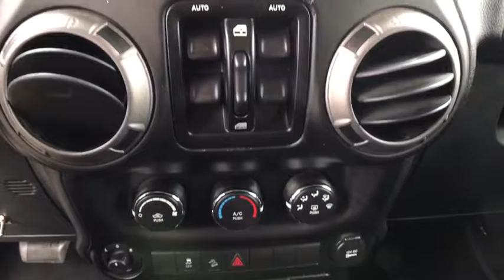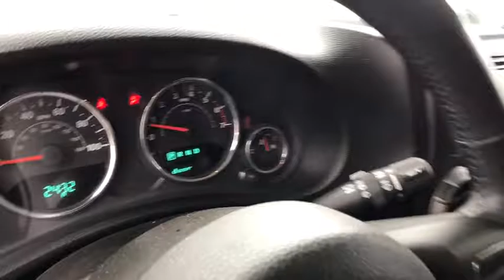2011 Jeep Wrangler Muskogee, Tulsa, Broken Arrow, Joplin, Owasso, OK P06474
*** FREE OIL CHANGES FOR LIFE WITH PURCHASE *** brbrThis 2011 Wrangler is for Jeep enthusiasts looking everywhere for just the right good-time SUV. They say All roads lead to Rome, but who cares which one you take when you are having this much fun behind the wheel! It is nicely equipped. brbrAt James Hodge Toyota, we are committed to not only meeting, but exceeding your expectations and providing a great car-shopping and buying experience.  We are part of the James Hodge Auto Group, with 7 locations across Eastern Oklahoma.  If we don't have exactly what you're looking for, we can usually get it within 2 business days.  Come visit James Hodge Toyota at the Shawnee Bypass and Highway 69 in Muskogee, USA.